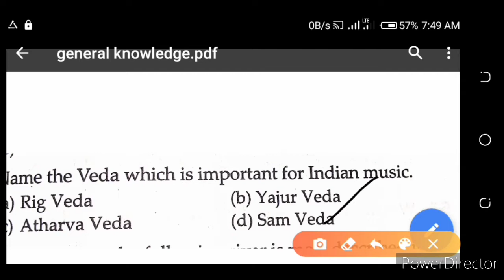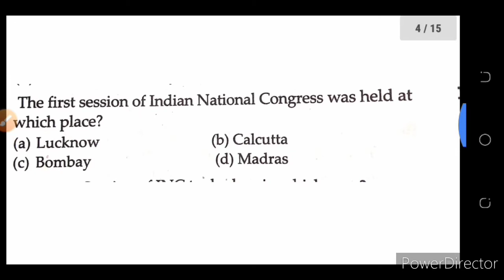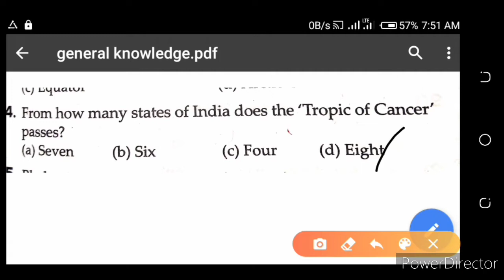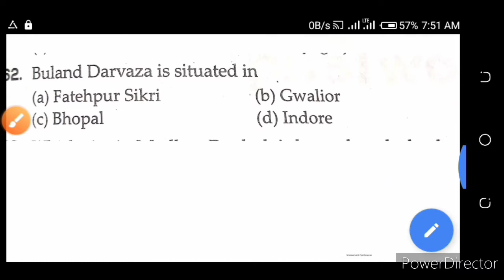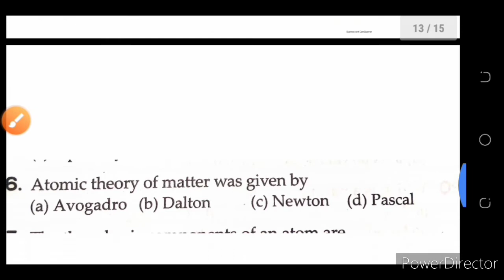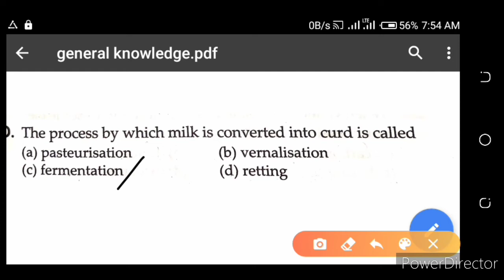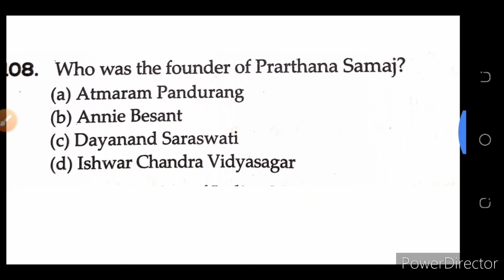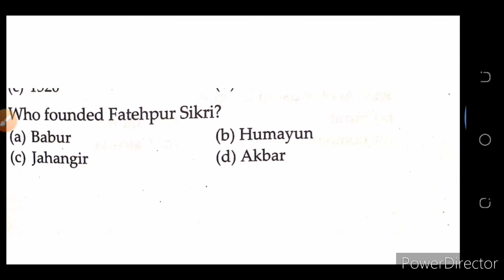Gk for air force y group 2020 part (2)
It is the another video of gk for air force y group and for competitive exam. Please support karo abhi start up ha agar kush suggestion dani ho kisi bai na comment box ma de skata ha airforce navy # coast guard MTS competitive exam #2020 and follow me on Instagram hrithik 323 and face book hrithik sharma youtube and subscribe my channel of YouTube hrithik sharma defence motivation thanks